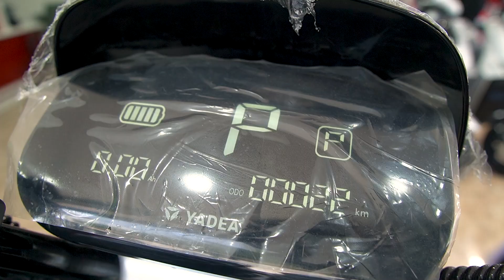YADEA | ELECTRIC Scooters in Pakistan 125KM RANGE Introduction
Metro motorcycle makers are no selling the latest Yadea Electric scooters EV in Pakistan with TTFAR Motor and Graphene Battery.